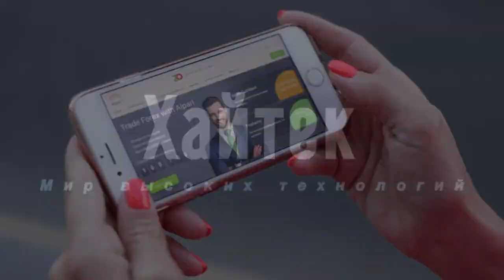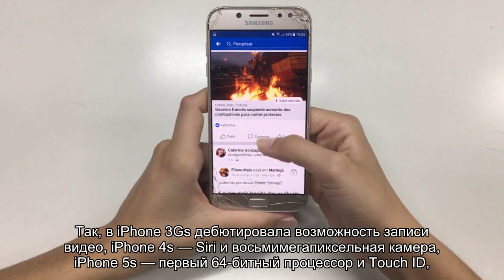Отказ Apple от популярной линейки смартфонов объяснили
Apple не назвала свои новые смартфоны iPhone 12s из-за маркетинга. Журналисты рассказали, почему американская компания отказалась выпускать iPhone с постфиксом S в названии. Авторы полагают, что частичка S в наименовании устройства может говорить о том, что новый смартфон не сильно отличается от предыдущего.